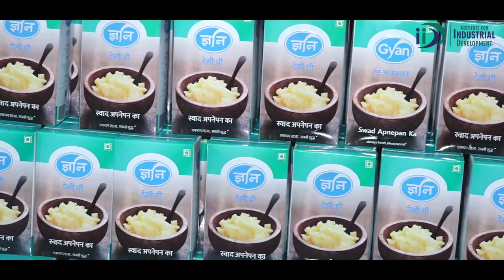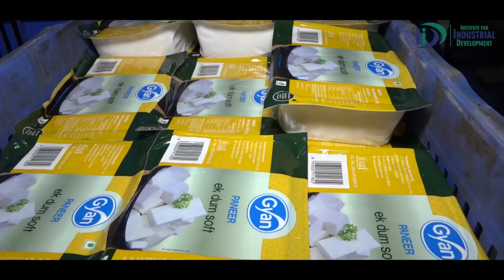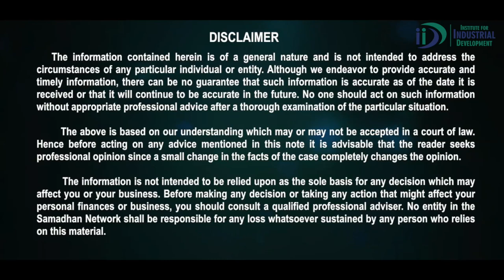Dairy Product Manufacturing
Milk & milk products processing is a high demand and commercially attractive global business.